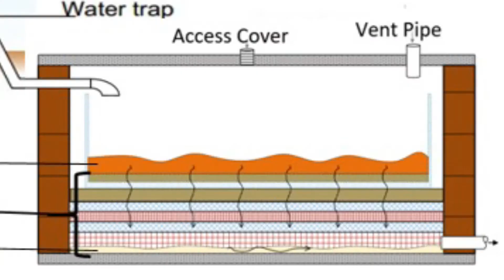DreamHouse Digesters-How Do They Work?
In this video we explain why traditional manholes and septic tanks are making way for the most safest environmentally friendly bio digesters and how they work?